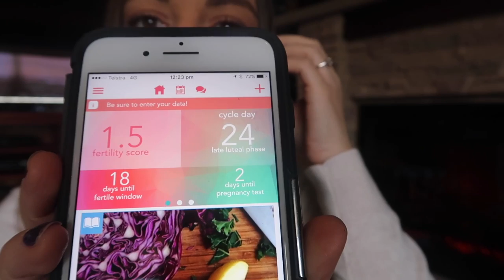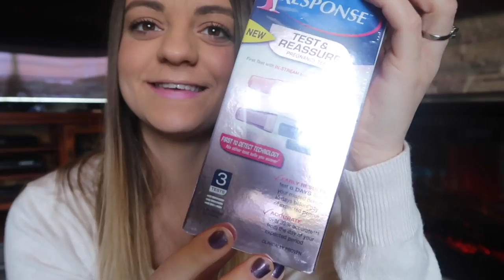EARLY Two Week Wait Symptoms STRANGE | Baby 3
I run through my strange and early two week wait symptoms 2 days before I take my first pregnancy test. CYCLE 1 TTC baby 3

Hi everyone :)